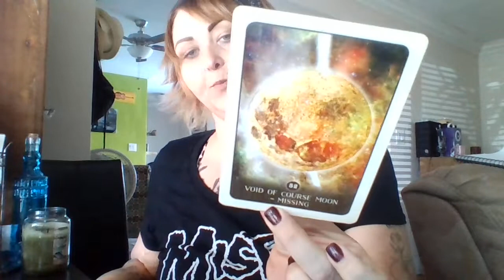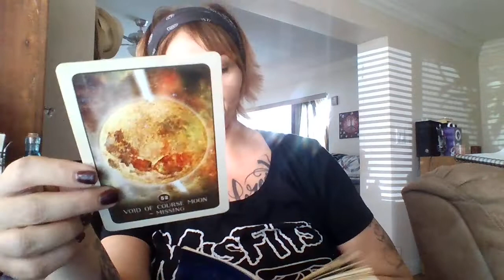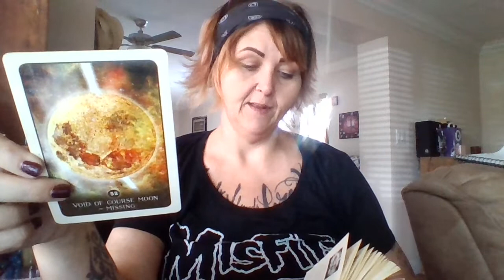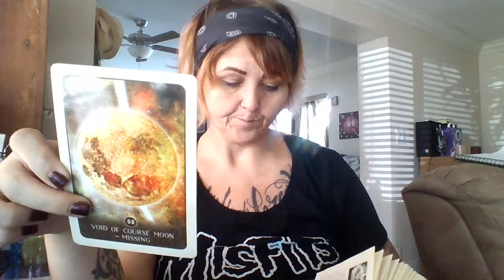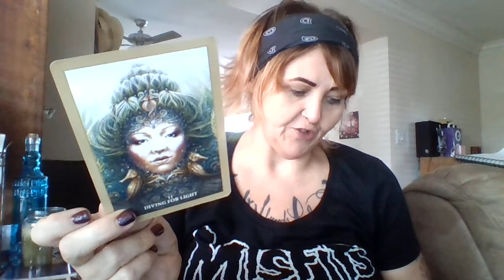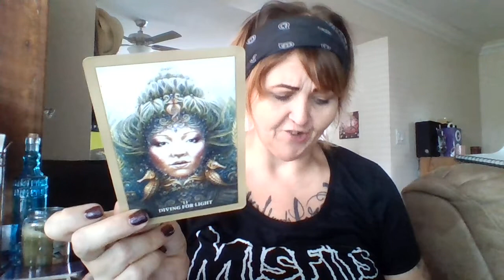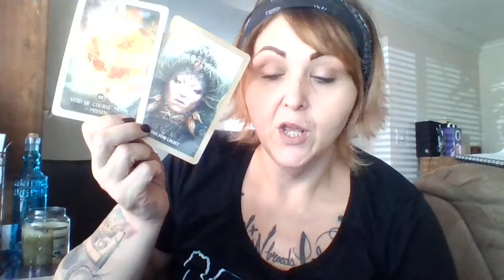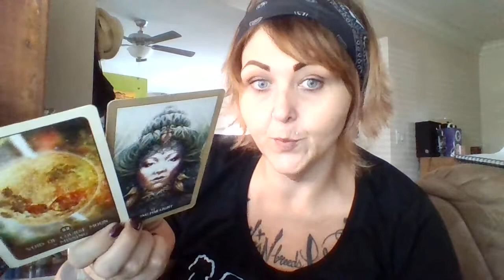Libra ~ Give it 1 Week-11 days. Then it will be right again | March 2020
purposes only.